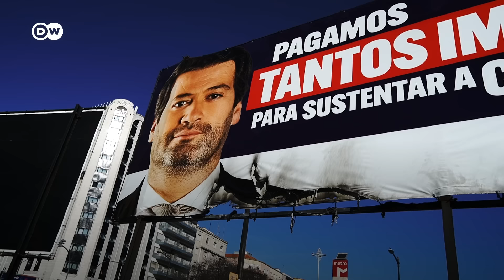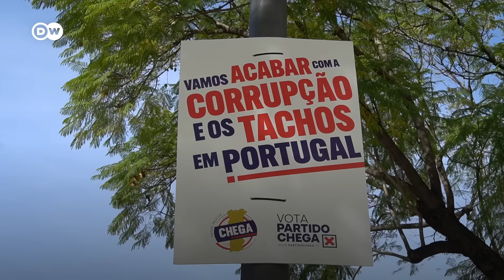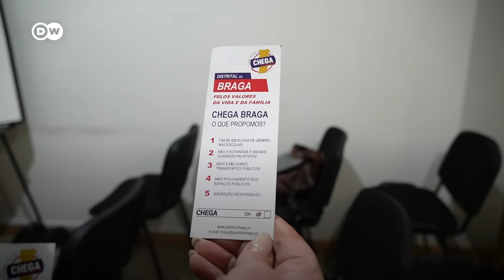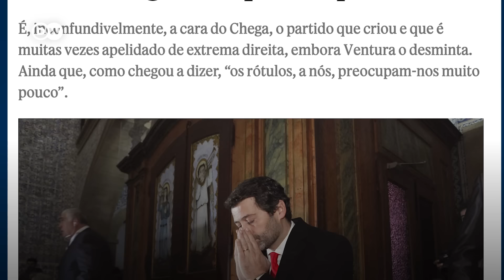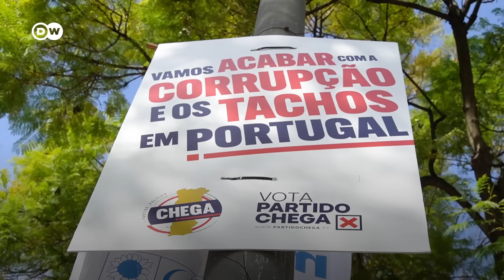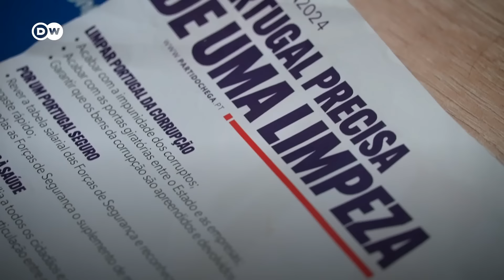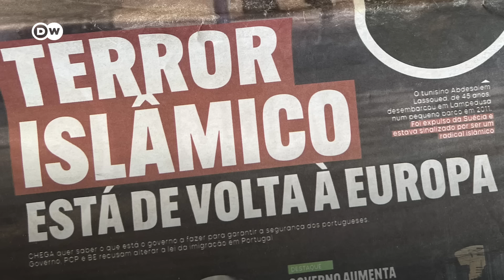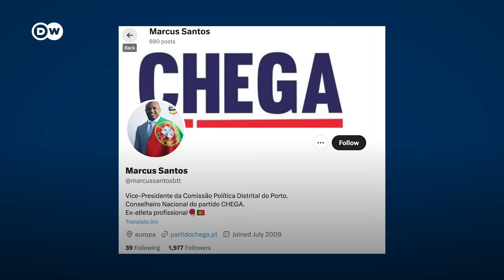Os brasileiros por trás do partido anti-imigração de Portugal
A ascensão do partido nacionalista Chega em Portugal é sustentada, em parte, por um eleitorado brasileiro comprometido. São imigrantes conservadores que acreditam na agenda liderada por André Ventura: contra a migração desenfreada e pelos valores da família.

A reportagem da DW foi à Lisboa saber o que leva brasileiros a apoiar uma força política tão controversa num país de tradição liberal.